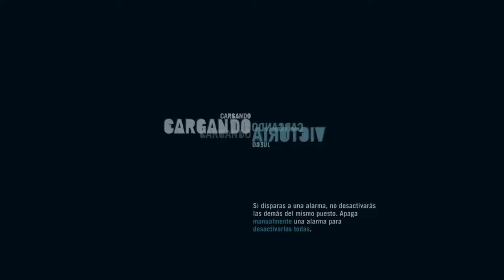FAR CRY 3 | WALKTHROUGH | LA EXPLOSIÓN DEL ALMACÉN #5